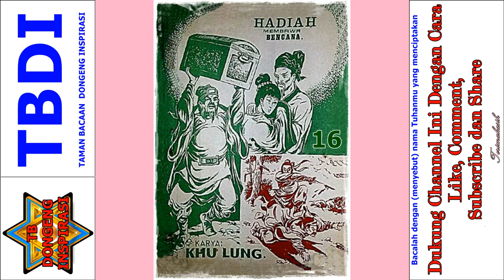Kutukan Hadiah Misterius Jilid 16